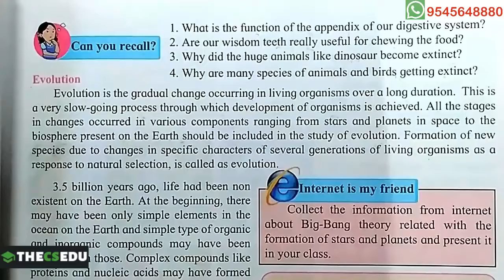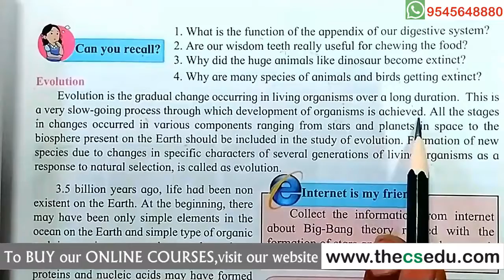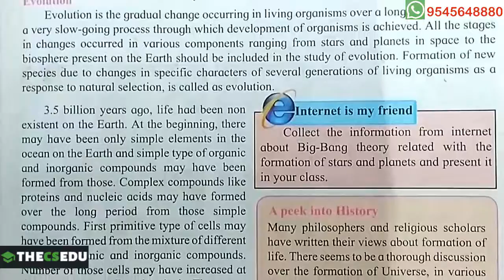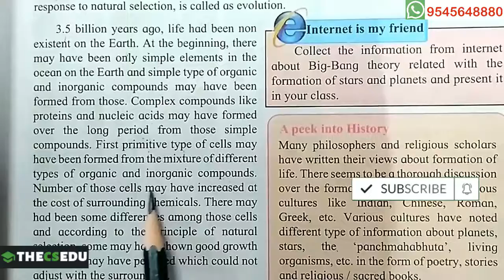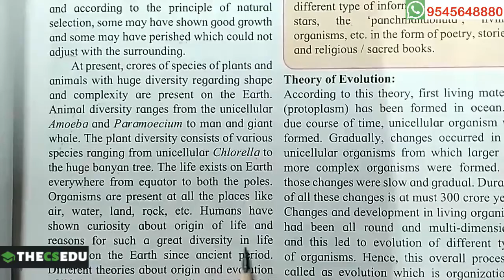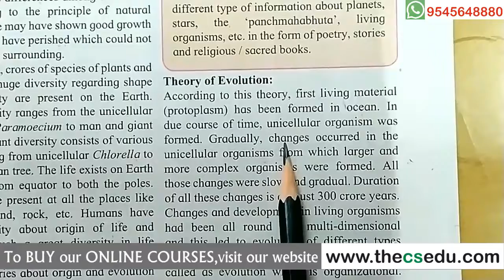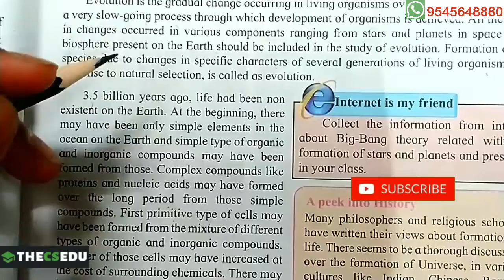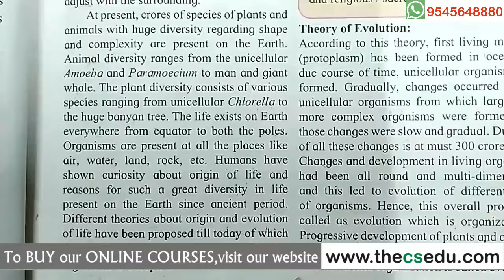1. Heredity & Evolution - 03.Evolution || CLASS X || Maharashtra State Board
This video contains a lesson, 1. Heredity & Evolution - 02. Transcription, Translation, Translocation || CLASS X || Maharashtra State Board, Important for all School-level Examinations